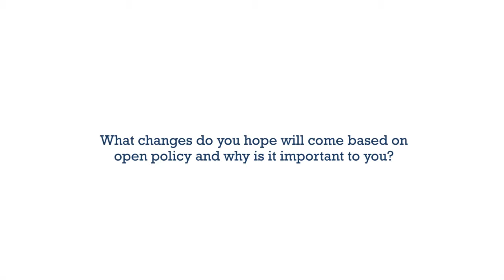Year of Open - June's Perspective 3/3